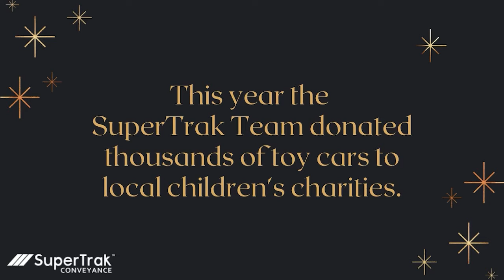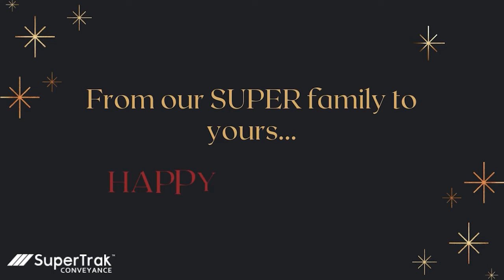Project Hot Wheels - SuperTrak CONVEYANCE™ Holiday Video 2021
Project Hot Wheels is a small way for us to give back to our community this holiday season. For every SuperTrak CONVEYANCE™️ motor we built in 2021, our team will donate one Hot Wheels car to a local organization that serves children in need.